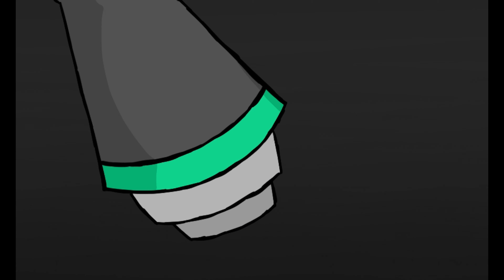Project Pixel Early Alpha Gameplay Trailer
A very early look at the first game in the Prism series, staring Pixel, a robot girl with a big mission to save the world from the steampunk tyrant Petra, and the robotic overlord Cyberskull! There isnt much to see, but i hope you enjoy the early preview.

Also, told ya i'd do something, Chair.